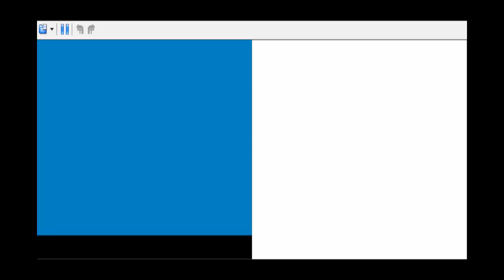Randomised Diamond Nuzlocke #7 El Rancho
In this episode we do some things in Solaceon and then battle and catch pokémon on Route 210. I recommend watching it with the audio off because something went wrong during recording and there is a load of background noise.